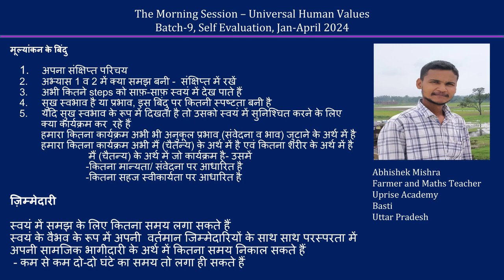Sharing Abhishek Mishra ji 2024 04 Hindi MS Batch 9